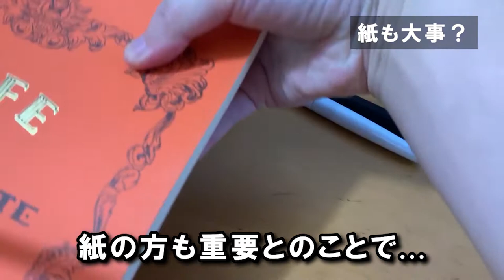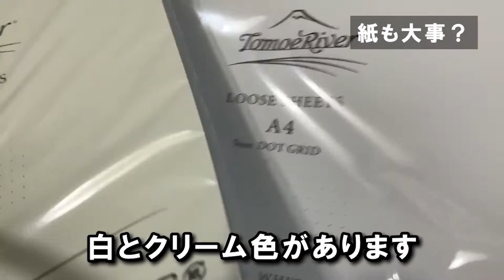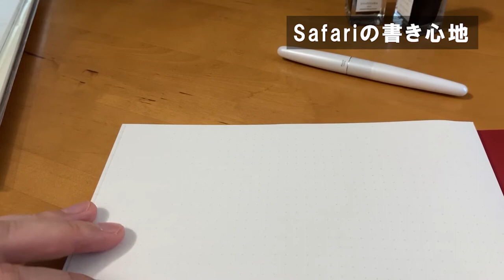【はじめての万年筆】ちょっと一気に買いすぎた…かな？[LAMY]Safariと[Pilot]cocoon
大人の趣味を探していて最近始めた万年筆。だいぶハマっています。
今回は[LAMY]のSafariと[Pilot]cocoonについて主に語っていますが、ノート（紙）についても。
まだまだ万年筆初心者なので、ぜひ色々コメント欄でお願いいたします！

■感謝
万年筆にハマるきっかけを作ってくれてTAKA.Sさんありがとうございます。後を追うように色々楽しませてもらっています！
（最近更新されていませんが次の更新楽しみにしています。）

（※アマゾンリンクの方が基本やすいですが金額変わるので定価で、、、）
[LAMY]Safari(オールブラックMnib)・・・一番気に入っています！

[Pilot]色彩雫 iroshizukuシリーズ
山栗 yama-guri
冬将軍 fuyu-syogun
（すみません、単品がなかったのでセットでURL書かせて頂きます。）

[Pilot]cocoon・・・今のところ自分にはちょっと...

[アピカ] C.D.notebook紳士なノート

[LIFE]NOBLE NOTE

[SAKAE テクニカルペーパー]Tomoe River
※クリーム・ホワイトがリンク先で選べます
‹52g100枚›

■良く見る万年筆や文房具の動画の方々